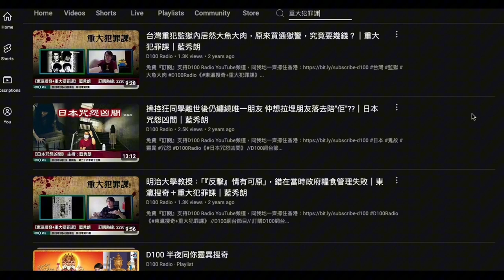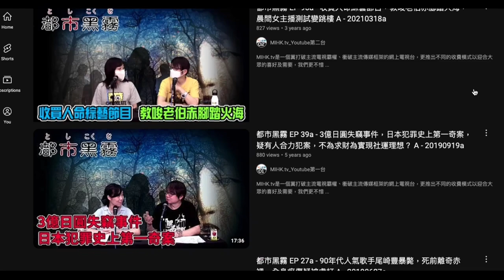仆街藍秀朗當年係潘聰度做重大犯罪課話佢搬個節目去第二度係心腸歹毒愚昧＋親口吹過完咗唔會再做日本案件節目，除非有幾億＋有層貝沙灣先會做，最後幾集推銷閪台個都巿黑霧，離開閪台就死去d100再做重大犯罪課。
鄭經瀚俾幾億＋層貝沙灣呀？
咪撚話本頻道屈鳩呢條仆街
都話同打女人偷錢賊林匡正做朋友都仆街，靠呃維生

呢兩段嘢出自 223集及224集
總共做咗238集
唔夠一個月就推銷閪台個都巿黑霧啦
邊個心腸歹毒呀？舖路走人俾人篤爆就話人心腸歹毒＋愚昧
正一冚家鏟
吹嚟呃人賺最後訂閱錢